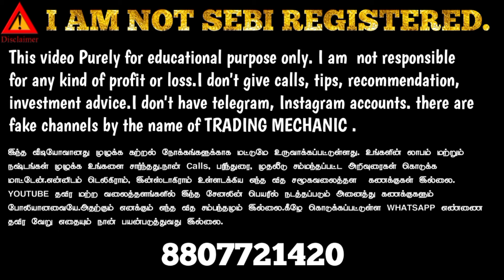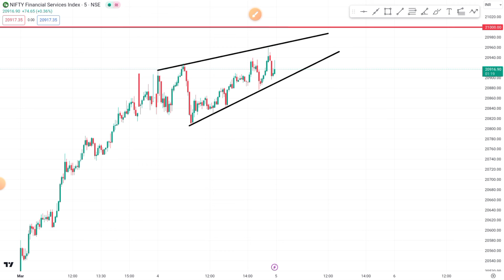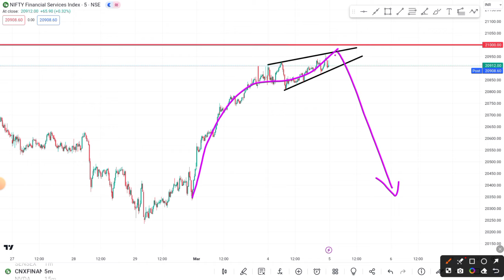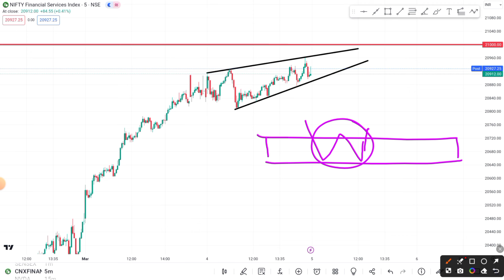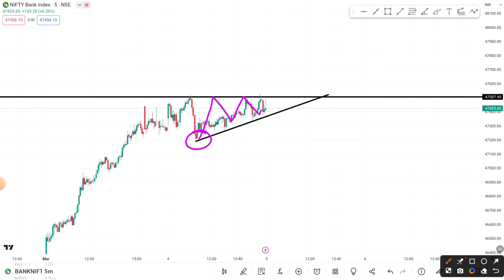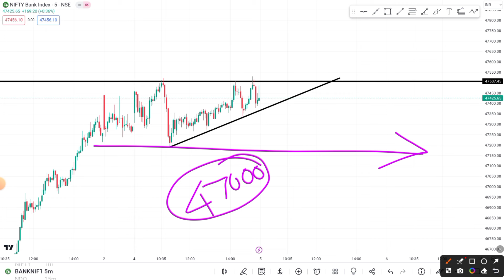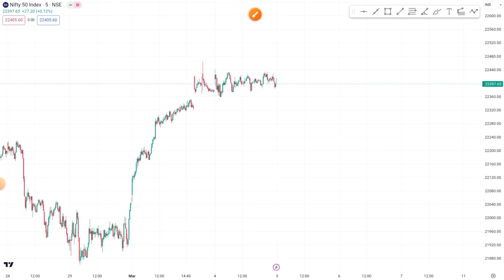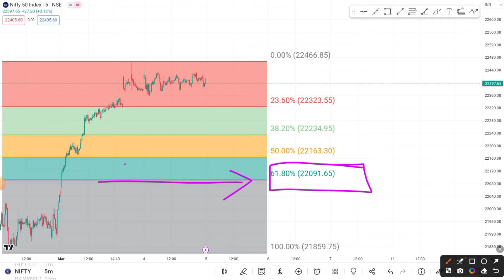நாளை REVERSAL நடக்க போகும் LEVELS?!!|FINNIFTY EXPIRY| Trading Mechanic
Nifty tamil|Banknifty tamil|Banknifty prediction for tomorrow| Nifty Prediction for tomorrow| Finnifty tamil| Nifty tamil|Finnifty prediction for tomorrow|Finnifty Expiry

3000 per month